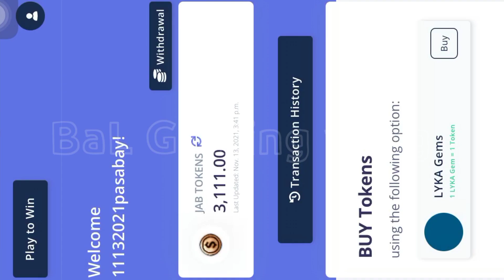#112 PASABAY#3! | EASY GEMS | JABPLAY